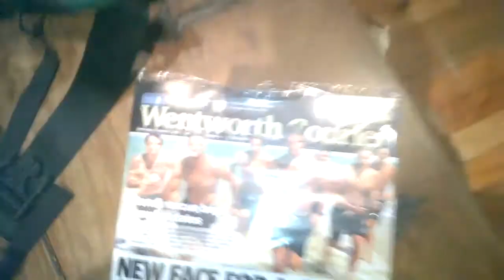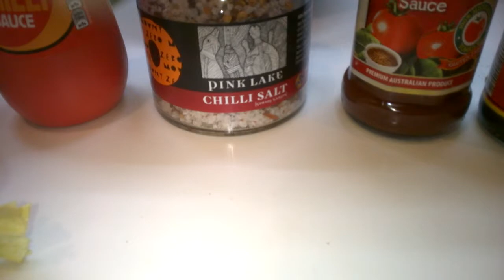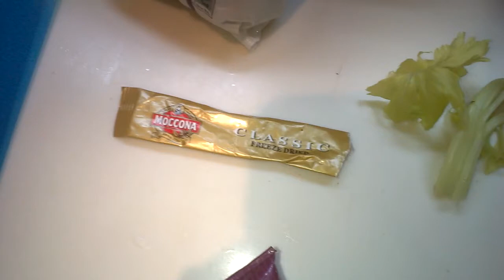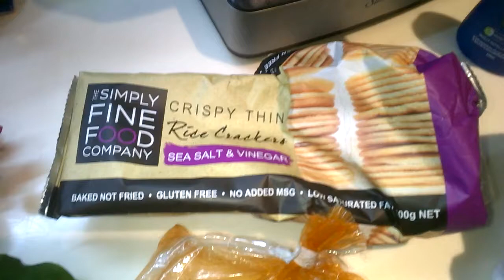Cooking At #36 With Billgella Lawsoote Ep2 White Whine Fillet Reduction Surprise NSFW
NSFW Overheard Productions presents Cooking At #36 With Billgella Lawsoote Ep2 White Whine Fillet Reduction Surprise